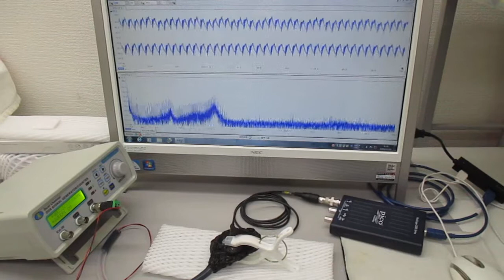超音波システム（音圧測定解析、発振制御）